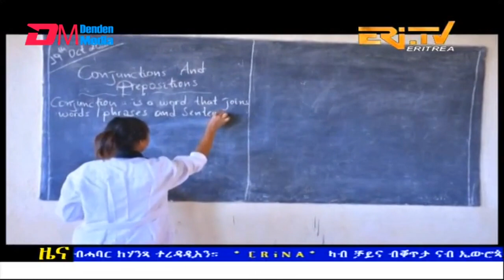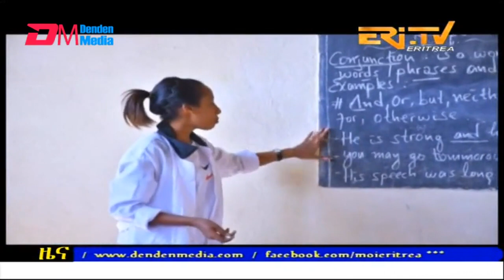Midday News in Tigrinya for November 9, 2022 - ERi-TV, Eritrea